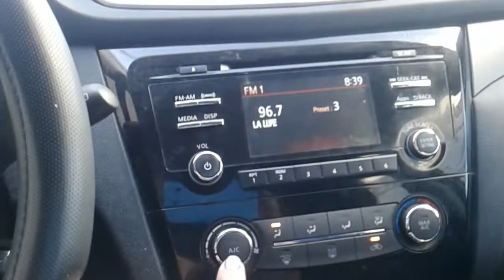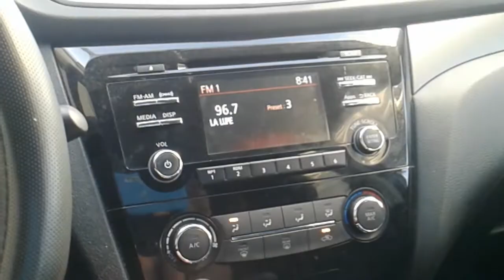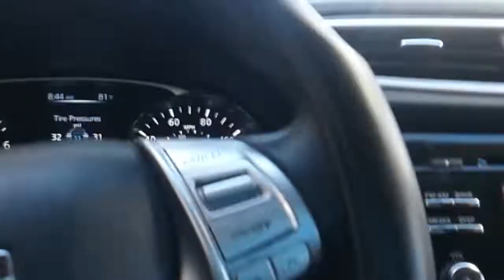que no se te apague tu auto cunado? lavar un motor y carroceria. apagado o encendido el Motor?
nuca apagues tu motor si es un car wash.  automatico
pero si es manual . con manguera de precion. si se requiere apagarlo y  cuidado de no poner presion directa a partes electricas. eje bujias, cables, bobinas,  computadoras , modulos o partes  electricas.